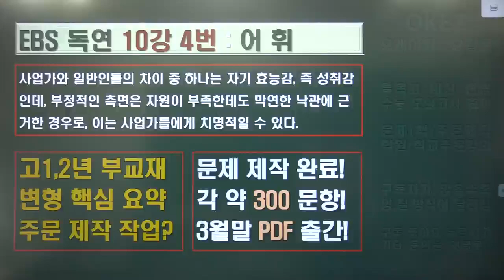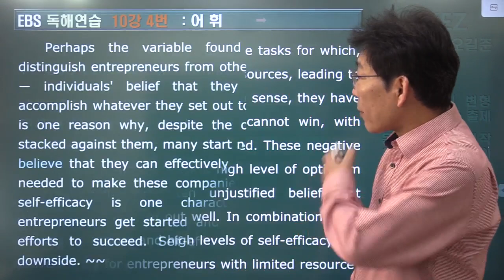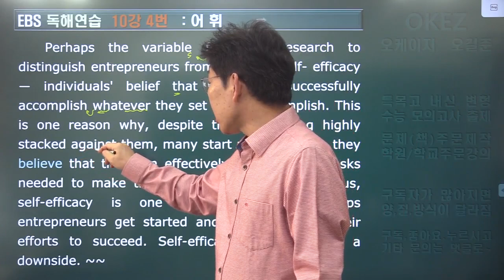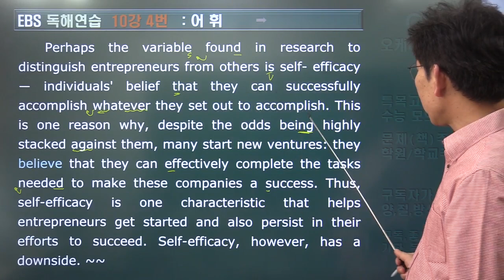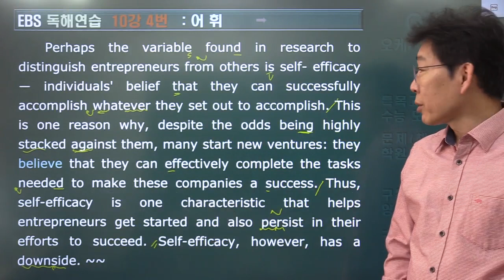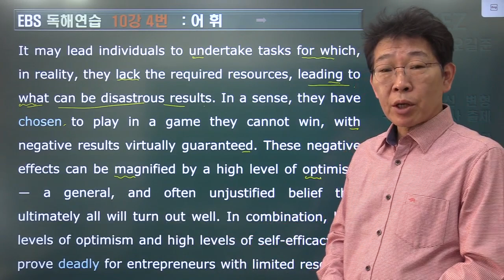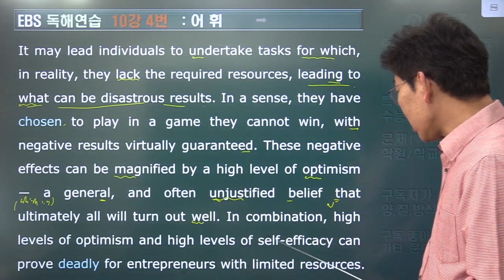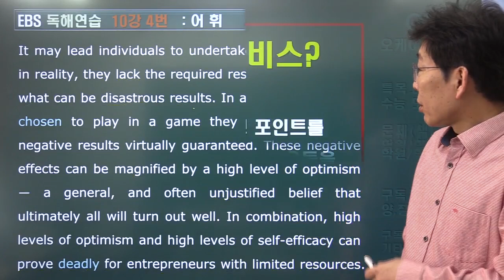2024 ebs 수능특강 독해연습 10강 4번 내신변형